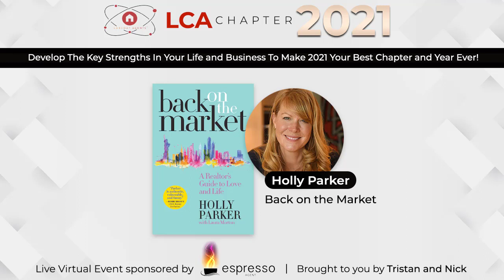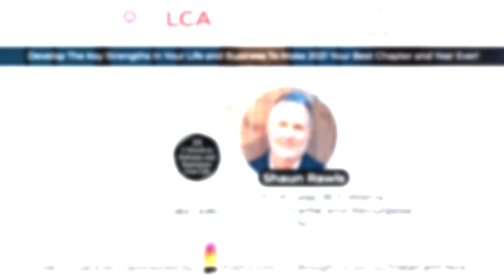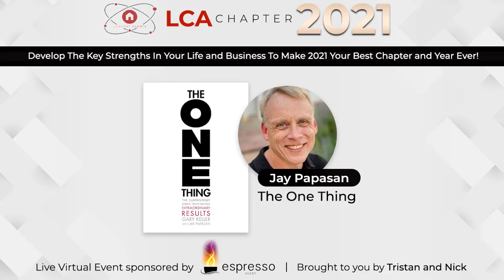LCA Chapter 2021 Trailer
The date to start the year right and set your mind, habits, process, and business flow right!
LCA Proudly Presents: Chapter 2021: A Live Virtual Event
Featuring Interviews with Best-Selling Authors in real estate, social media, mindset & more!